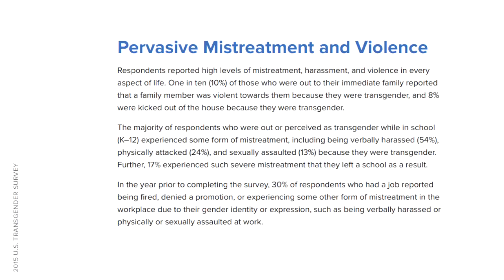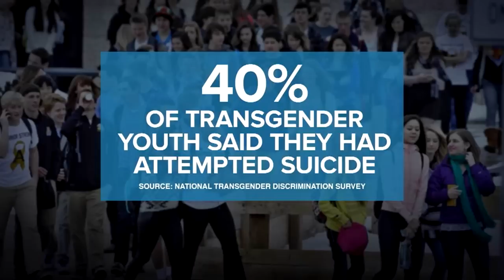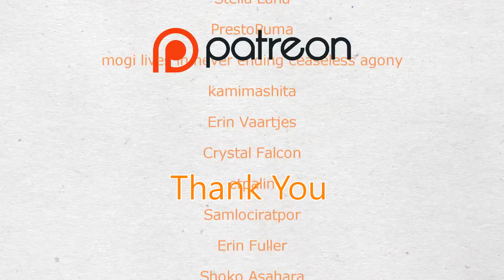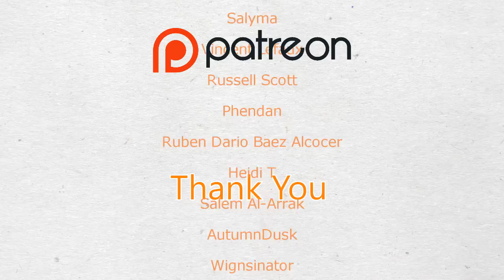Solidarity in Suffering - Magical Girl Site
My Hero Academia, Tokyo Ghoul, Steins;gate, Sword Art Online?  Nope, Pedantic romantic is just back on that SEO bs train (is this even how it works?).